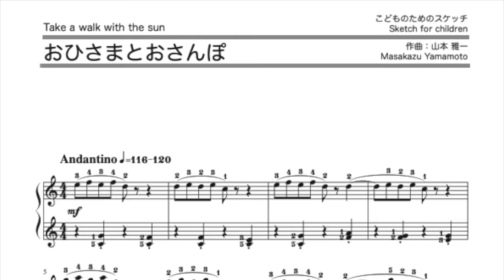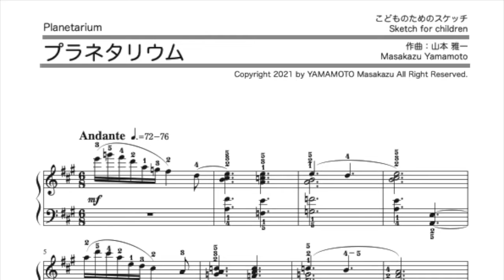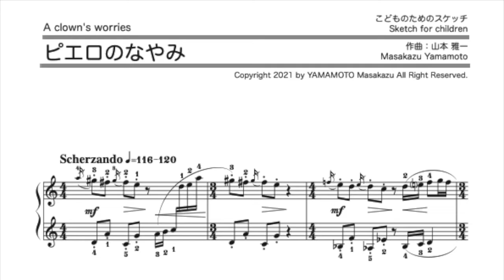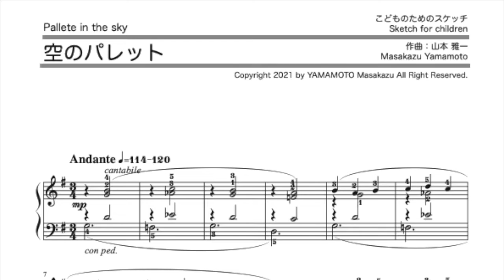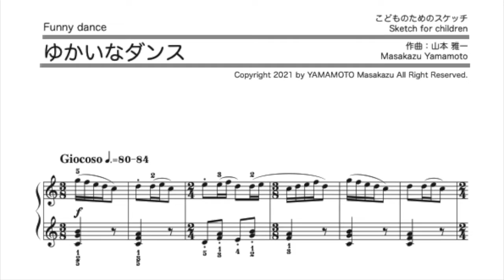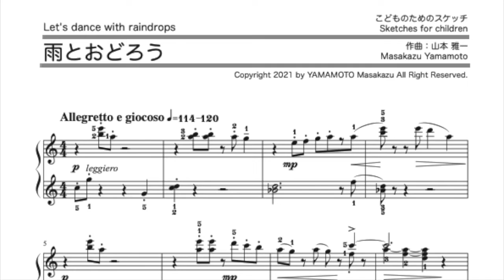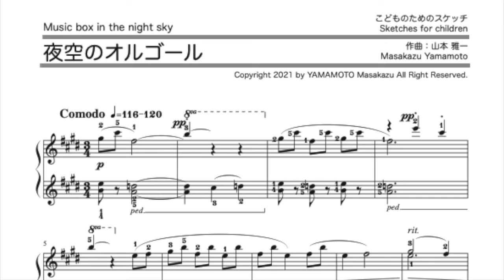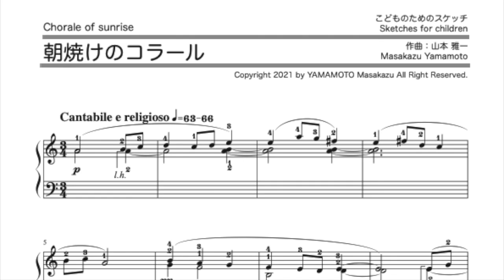【ピアノ曲】 「こどものためのスケッチ」第1集（山本雅一）楽譜発売中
ピアノのための「こどものためのスケッチ」第1集 [全10曲]（2021／ピアノ）
作曲・ピアノ：山本 雅一

Sketches dor Children Vol. 1 for piano [All 10 songs] / Piano solo
Comp. and piano / Masakazu Yamamoto

【チャプター / Chapter】
00:00 タイトル / Title

01. 00:10 おひさまとおさんぽ / Take a walk with the sun
02. 01:00 プラネタリウム / Planetarium
03. 03:26 ピエロのなやみ / A clown's worries
04. 04:32 空のパレット / Pallete in the sky
05. 06:44 むかしきいた子守唄 / A lullaby I heard a long time ago
06. 08:10 ゆかいなダンス / Funny dance
07. 09:53 雨とおどろう / Let's dance with raindrops
08. 10:41 渡り鳥の歌 / Song of migratory birds
09. 12:26 夜空のオルゴール / Music box in the night sky
10. 13:17 朝焼けのコラール / Chorale of sunrise

楽譜は以下のオンラインストアでお求め頂けます。（ダウンロードのみ）
The score for this song is on sale at online store below. (download only)

【こどものためのスケッチ第2集】はこちら
"Sketch for children Vol. 2" can be  purchased at below websites.

こどものためのピアノ曲集
Piano works for children

他にも様々な楽譜を発売中です。 / My various sheet music is on sale.